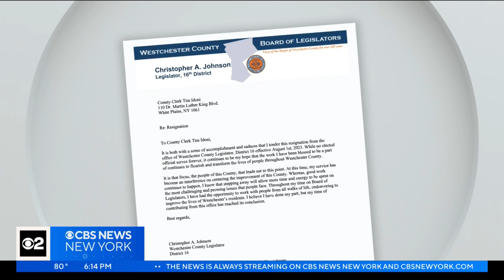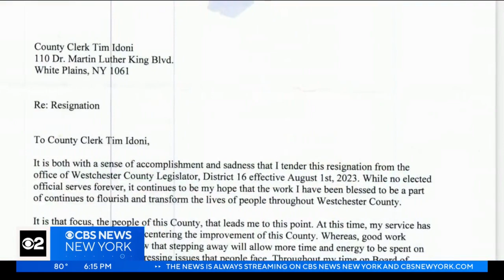Westchester County Legislator Chris Johnson resigning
An up-and-coming Westchester County politician is resigning his position, effective Aug. 1. CBS New York's Tony Aiello has more on the residency questions that forced County Legislator Chris Johnson from office.